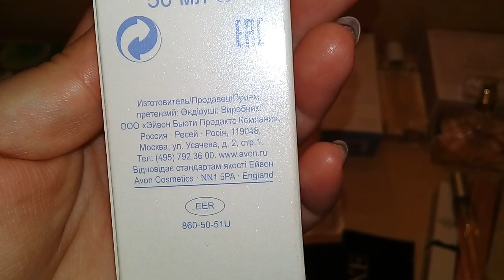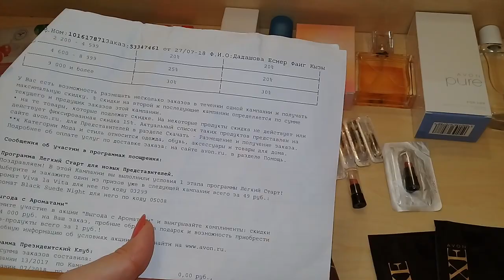Avon firmasindan sifarislerim👍